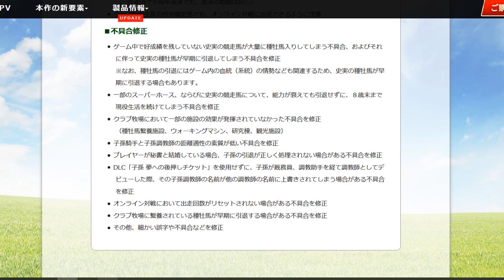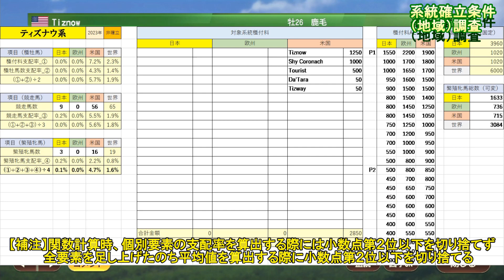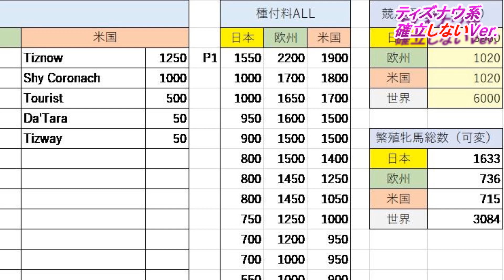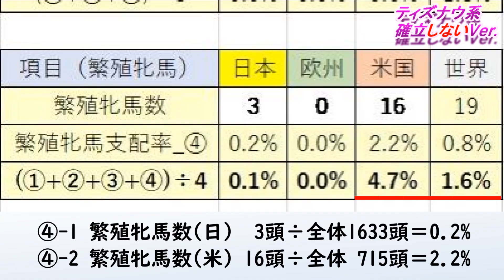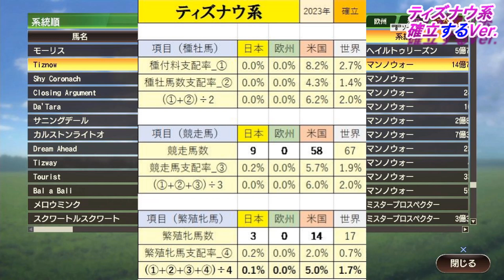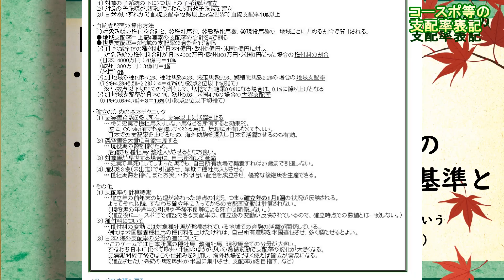【ウイニングポスト9 2020】種牡馬系統確立 地域確立条件とコースポ等の支配率との関係 （2021年スタート・ティズナウ系で調査）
【補注】Ver1.02まではゲーム内の血統支配率表示（コースポ及びサイアーライン）が確立条件と一致していない不具合がありましたが、タイトルアップデートVer1.03で修正されたようです

ウイニングポスト9 2020 攻略情報　種牡馬系統確立条件の地域支配率5%に変更はないのか？コースポやサイアーラインの血統支配率は系統確立条件と同じなのか？調査しました。

アホヌラゲーム館の攻略ページもあわせてご覧ください